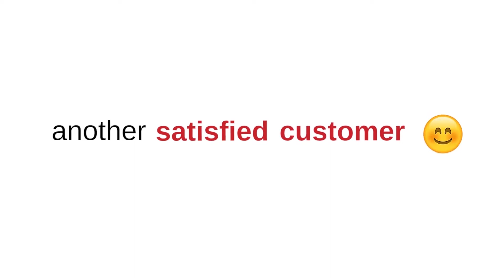Jiyad Durrani I Lead Interior Designer I Client testimonial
Here is what the leading interior designer Mr Jiyad Durrani has to say about working with us. His company WallArt Designs offers turnkey solutions to their client. We are proud to have partner with them in many projects.